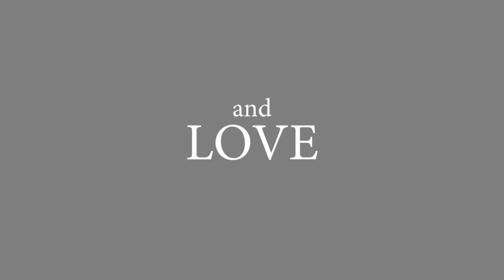SUNRISE IN HEAVEN Official Trailer 2019 Movie HD Caylee Cowan, Dee Wallace